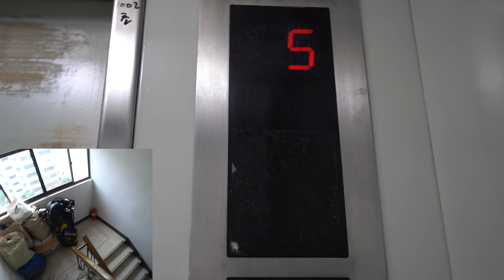말왕vs엘리베이터! 아파트 10층 오르기 [말왕의 도전]